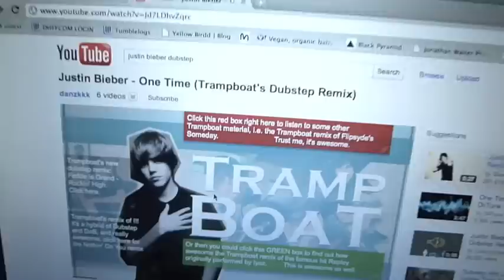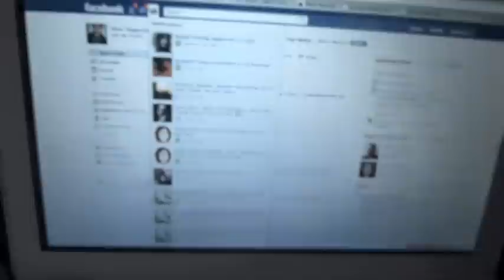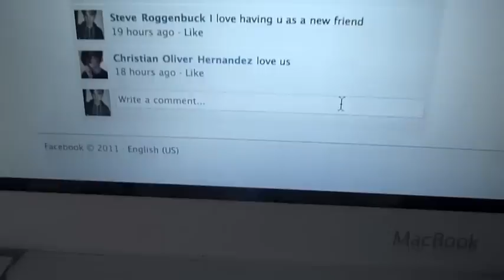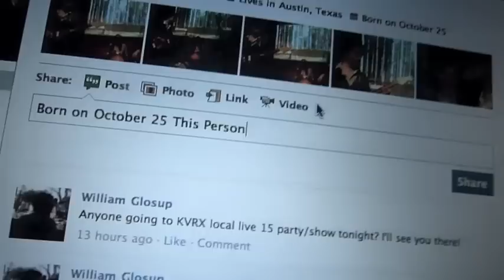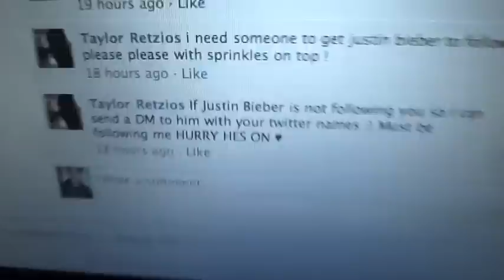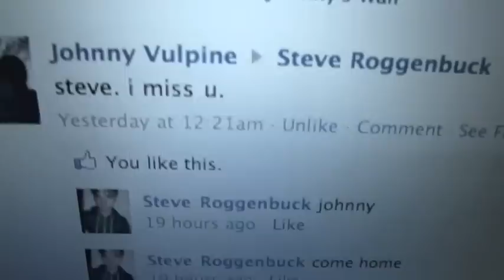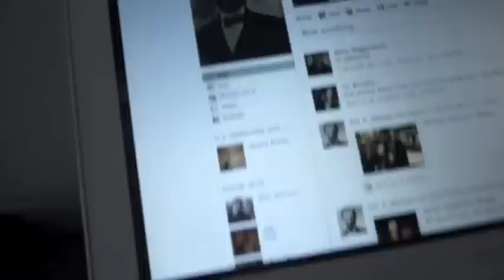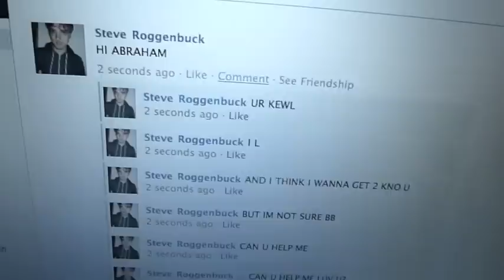facebook commenting and wall-post flarf (2011)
all about my wall-posting technique on facebook.com